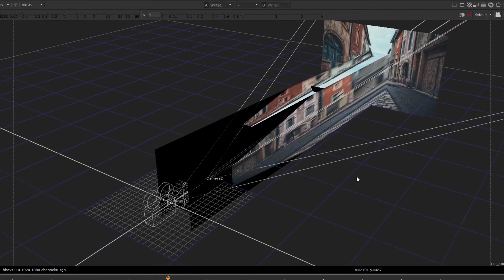Compositing Showreel | Manish Bagari | Maac Janakpuri